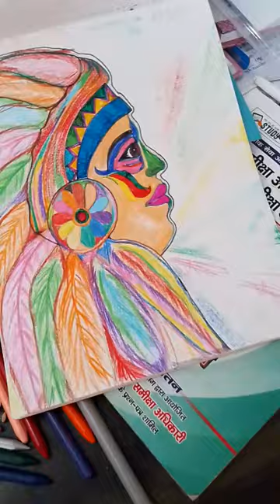shortsfeed music viral issac mikhail remix paintings